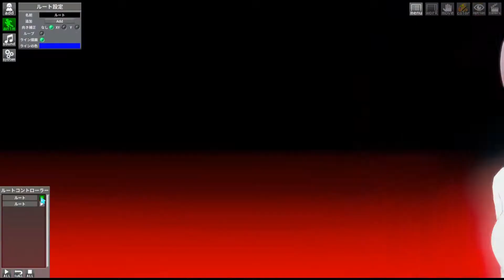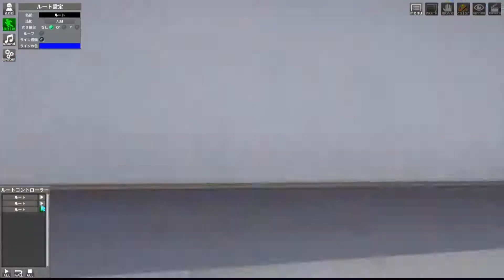koikatsu ＡＭＶ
ほぼコイカツ！Chara Studioの機能だけ使ったアニメOP風映像です。